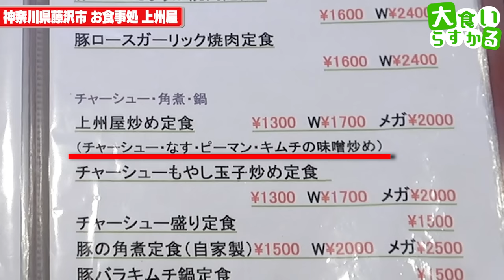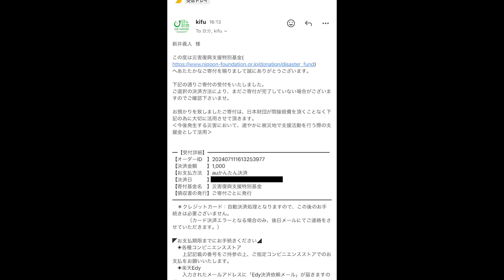神奈川屈指の超デカ盛り有名店で提供される２大巨大定食を超爆食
お食事処上州屋
神奈川県藤沢市鵠沼神明5-12-1

何故にもっと早く行けなかったのか
毎月でも食べたいぐらい旨いメニュー
いつか全品食べてみたい